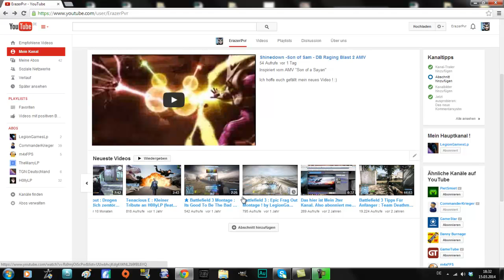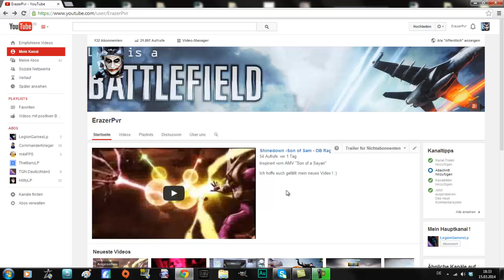Legion Meldet Sich Zu Wort :)